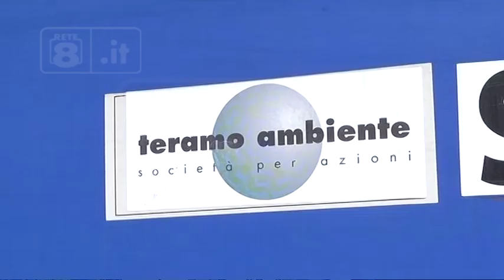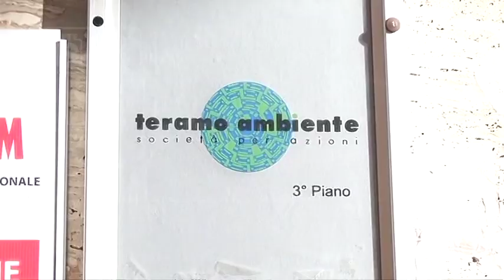Teramo - Diffida della Team, la replica del sindaco